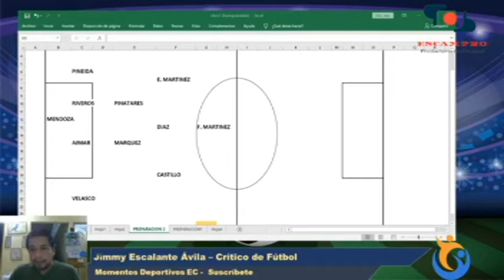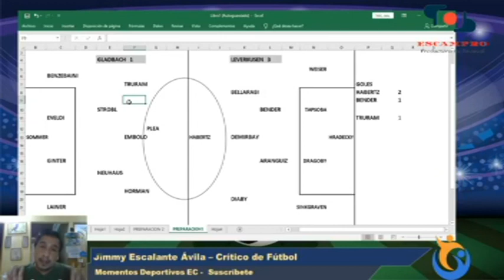Como quedara el fútbol después de la pandemia? Que recursos usaran los DT en el Futbol?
es la pregunta que todo se hacen, en este fragmento del programa haciendo se hace la explicación que recurso usarían los clubes después de una para de mas de 2 meses por la pandemia del covid-19

siguenos
Facebook : Mdepec TV Momentos Deportivos EC